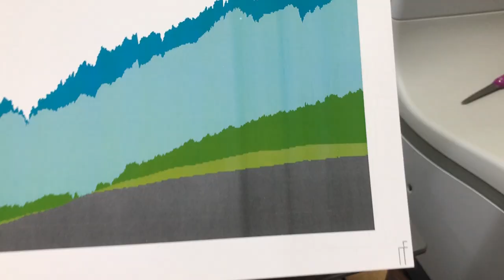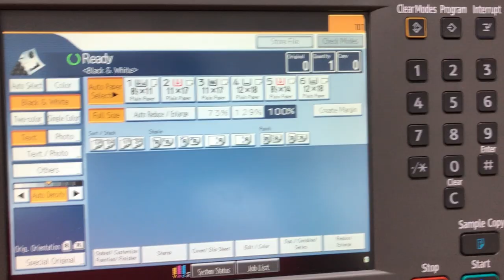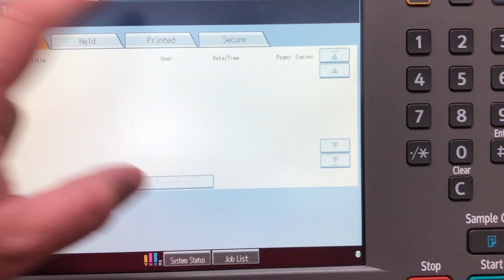Trouble with the Ricoh Production Printer - vlog 68 - Print Shop Updates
Happy Friday!!! Starting the day out with some business cards that need to get done, both Bob and I have a set to do. I'm still looking for a project management system if any one has any recommendations. I'm still having some issues with the Ricoh and they are saying that I can walk away, I can. I hope we can just get it fixed. We outsourced Bob's job and I ran mine in house.